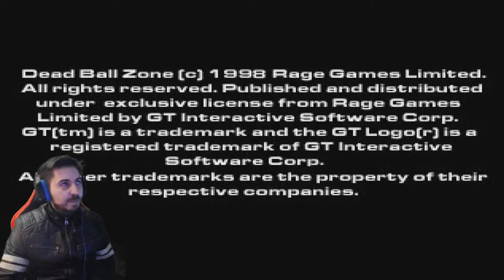(PSX)🕹️Dead Ball Zone🕹️🔴2ª Liga🔴💀Rocsta vs Fecklers💀📽️EP.20📽️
Fornite ? Minecraft ? NO, Dead Ball Zone!!!
Agradecimientos especiales a los miembros del canal: Cundalf [RANGO Aliado] y Mysterious!!!

DBZ: Dead Ball Zone or DBZ is an action sports game for the original PlayStation. It was made by GT Interactive and rated Teen. It was released on September 1, 1998.

This high speed futuristic sports game pits two teams of armed psychotics against each other in a brutal (and lethal) fight to launch a ball into the opponents net over, around, or through the opponent. Players are armed with a variety of weapons (chainsaws, grenades, machine guns, etc...) and a full range of unarmed combat moves (including the good old-fashioned crotch kick) all of which can be used to defend the goal but remember, the best defense is a good offense.

DBZ also has many of the features you would expect from a typical sports game including player development, league and season management, and stat tracking (scores, kills, etc...).